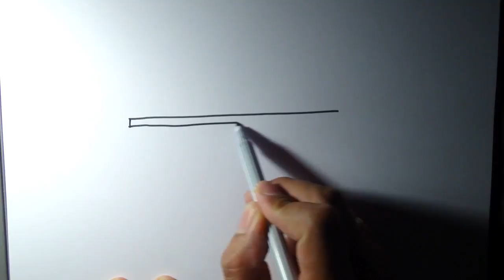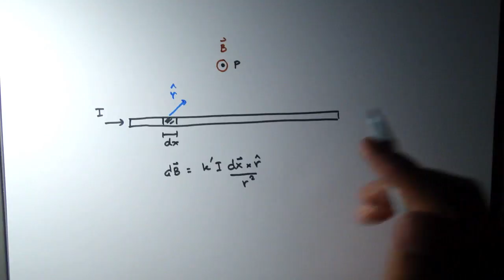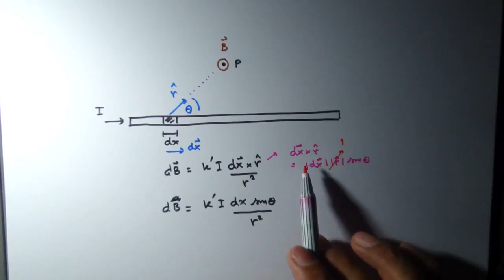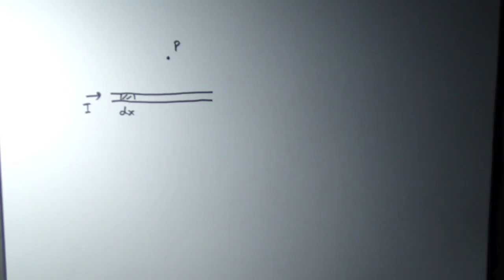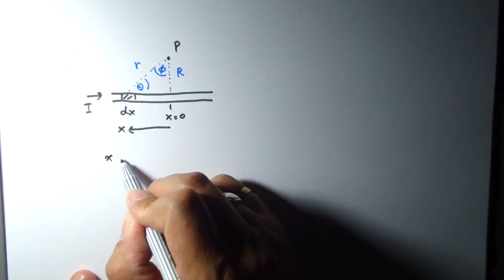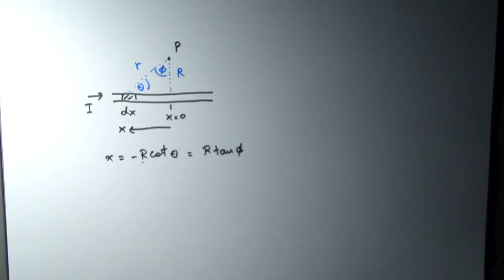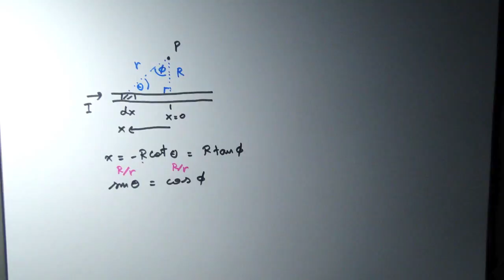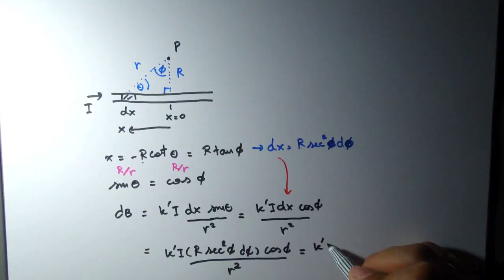สนามแม่เหล็กไฟฟ้า ตอนที่ 21-2